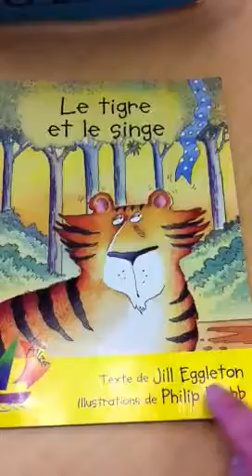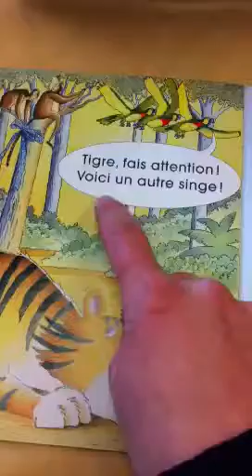Le tigre et le singe